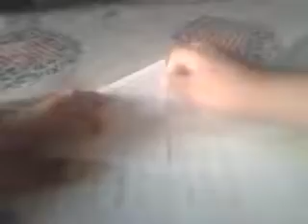how to make a flying butterfly of paper